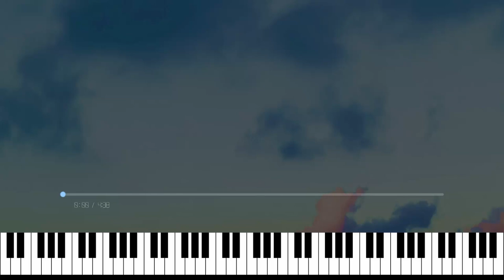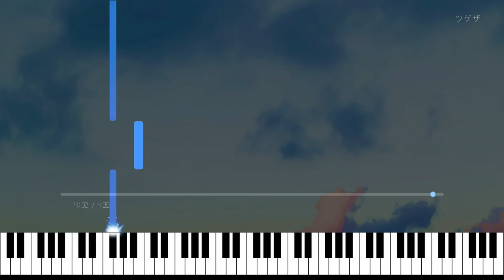ツゲザ | together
Shikaです。

ツゲザ

作曲：Shika
編曲：Shika